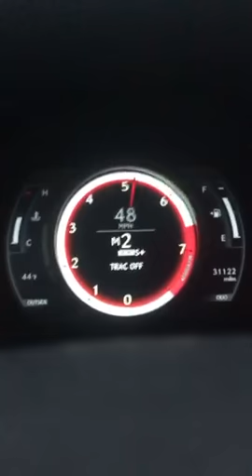RR Racing Lexus 3IS IS350 F Sport 7200 Rev Limit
New Lexus 3IS tune from RR Racing!!

We Engineer Track Proven Upgrades For Your Lexus!
SUPERCHARGERS : ECU TUNING : SUSPENSION : EXHAUST : PPE MASTER DEALER